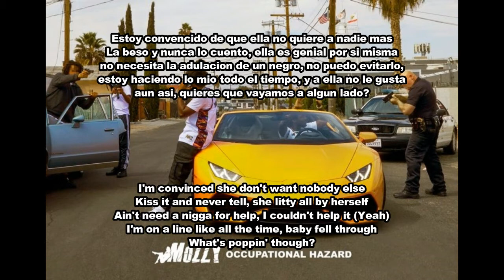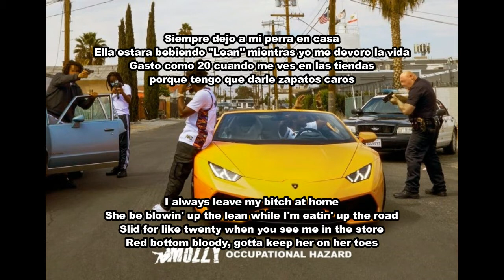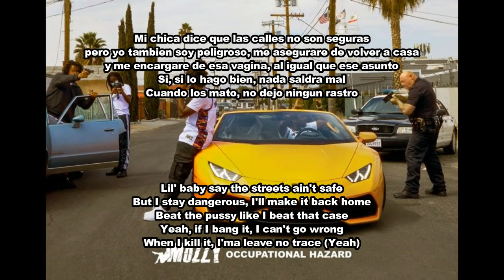Mozzy & Blxst - Streets Ain’t Safe Lyrics (Español - Ingles)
Que onda chicos y chicas, aqui con una nueva cancion, espero que la disfruten
No olviden comentar la cancion que quieren que traduzca